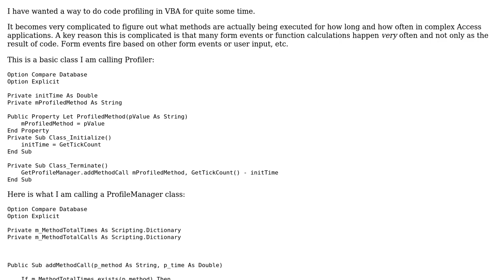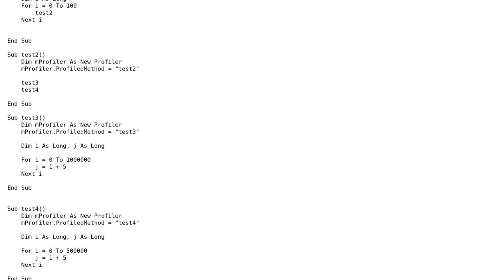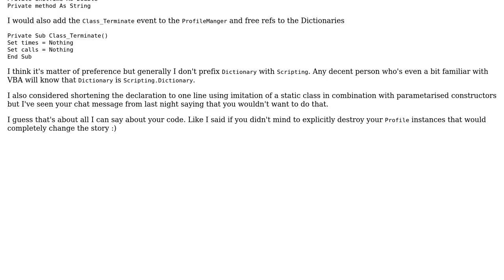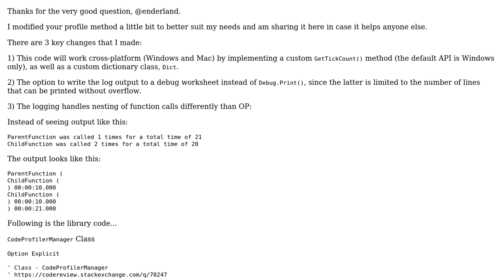Code Review: VBA Code Profiling (2 Solutions!!)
Code Review: VBA Code Profiling

With thanks & praise to God, and with thanks to the many people who have made this project possible! | Content (except music & images) licensed under CC BY-SA | Music | Images & others | With thanks to user user2426679 user enderland user 200_success and the Stack Exchange Network Trademarks are property of their respective owners. You are responsible for your own actions.